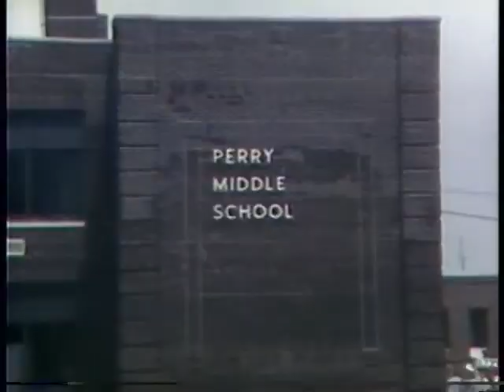1978 WEWS Eyewitness News Cleveland partial broadcast